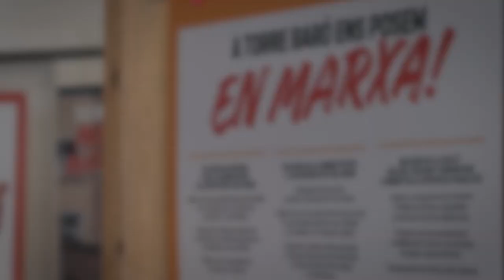Un nou casal de barri a Torre Baró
Les noves instal·lacions del Casal de Barri de Torre Baró, de 1000m2, acullen tres equipaments municipals i i ofereixen serveis, activitats i tallers per a als veïns i les veïnes i les entitats del barri.
Al vestíbul del nou casal hi ha una exposició del Pla de barris de la zona nord.